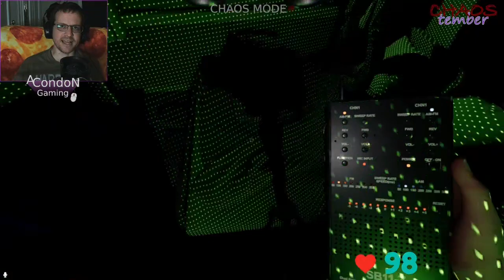Red Room - Twitch Livestream Phasmophobia Part 76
Phasmophobia with Team: Random Panic - Zorma and Sabrina are back at it again.  I didn't slam the door on them... don't even blame me on that.

Mon/Tue - Fri/Sat at 11pm EST

Streamed 09/30/23